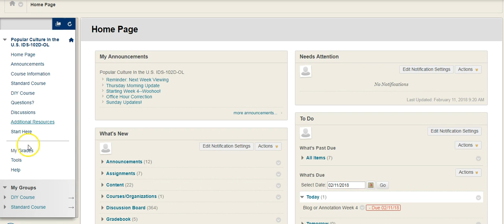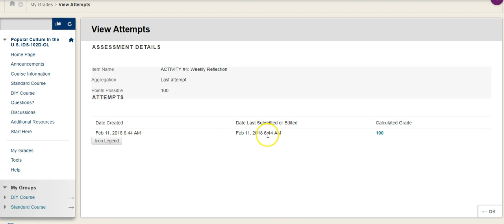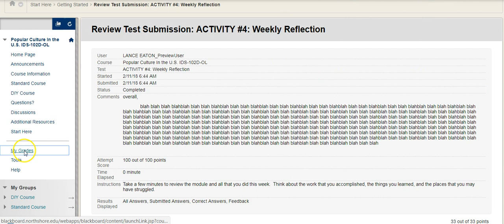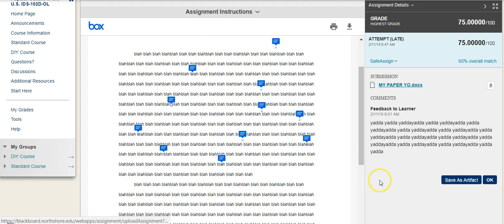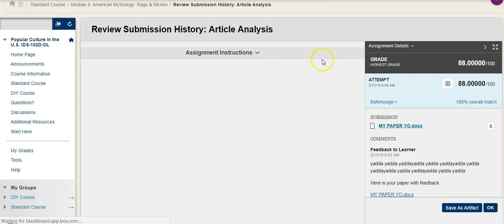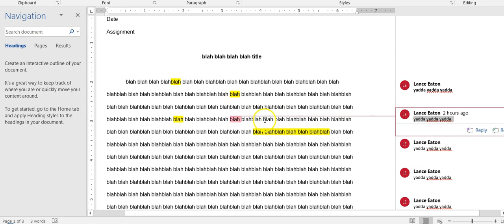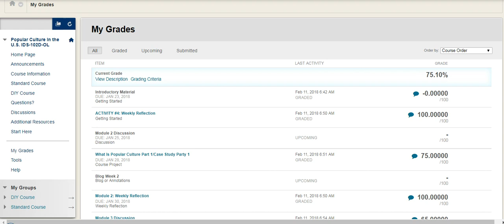How to Find Feedback in Blackboard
This video highlights the different ways you can find feedback in Blackboard Learn, depending on the type of feedback available.